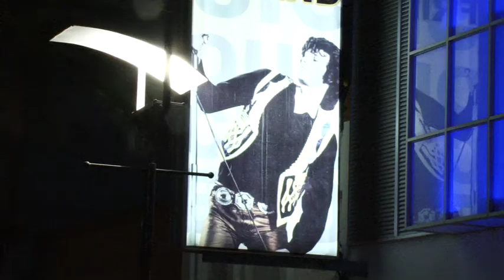U magazine - Revista U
Video complement for U magazine.
U magazine promote to the citizens recover the public space in their own city. Atmosphere in a typical day in center of Monterrey.
HD CAM, Color
2009
Created by Rolando Garduño
Cinematography by Samuel Catherine and Rolando Garduño
Produced by El Narval